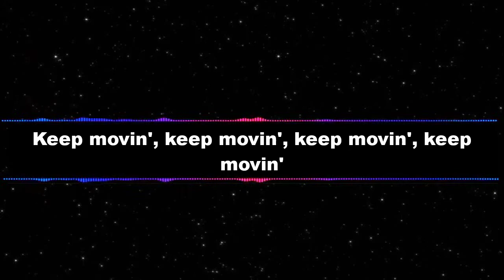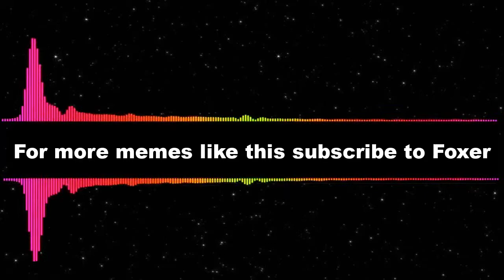AI Fast raps rockefeller street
Yah yeet!
vvvvvvvvvvvvvvvvvv